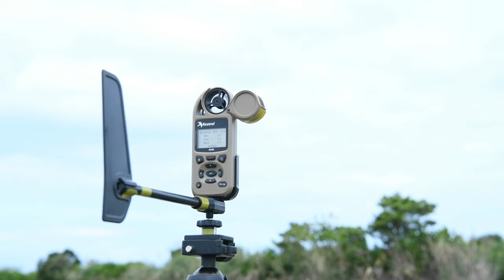US & Japan Unite: An Epic Airborne Operation on Remote Islands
A B-roll package of the, U.S. Air Force 36th Airlift Squadron, Japan Air Self-Defense Force 2nd Tactical Group, and Japan Ground Self-Defense Force 1st Airborne Brigade conducted, bilateral airborne operations, at remote islands in Kagoshima Prefecture, March 3. (U.S. Air Force video by Yasuo Osakabe)

Iron Fist 23: USAF and JGSDF conduct island seizure training
KAGOSHIMA, JAPAN
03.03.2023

Film Credits: Video by Yasuo Osakabe
374th Airlift Wing Public Affairs